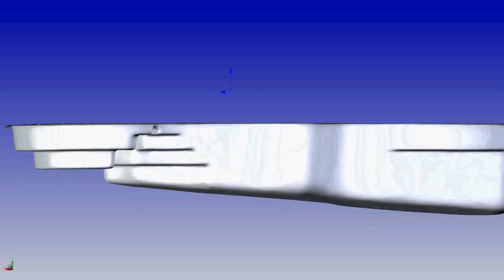Pleasure island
The Pleasure island By San Juan Fiberglass Pools
The Pleasure Island by far one of the most unique Fiberglass Pools On the market. Pleasure island features a bar stool area built into the pool where 4 people can be seated just off to one side of this beautiful free form pool / spa combo pool. It also has a 6-8 person spill over spa and a tanning ledge area for easy access as well as tanning and playing.

Pleasure Island (364 photos)
Width 16' 2" / 4.93M
Length 39' 1" / 11.91M
Depth 6' / 1.83M
Area 448ft2 / 41.6M2
Volume 14,000G / 53,000L

Go check out more on this really popular San Juan Pools